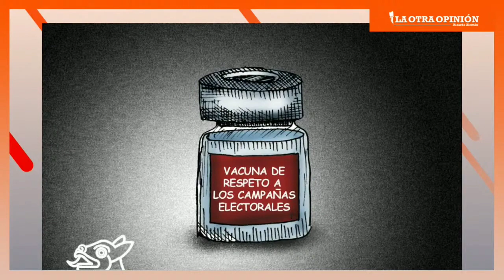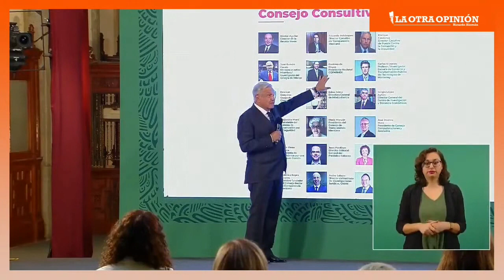Ocultan las responsabilidades | Moneros